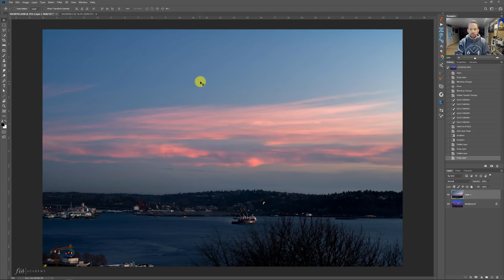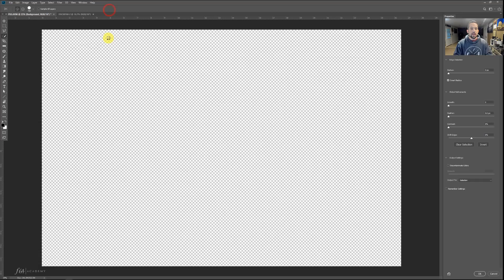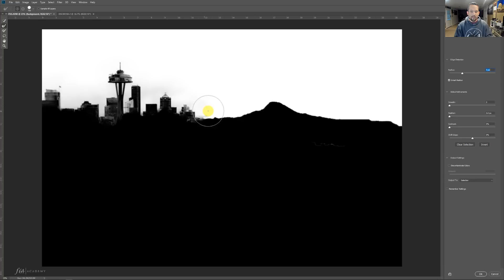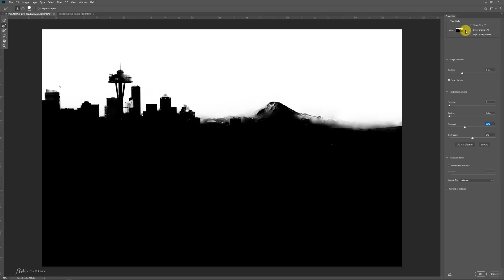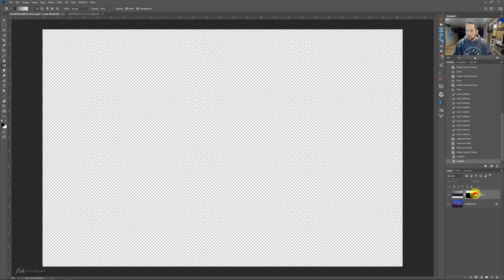Quick Tips for replacing Skies in Photoshop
Sky Replacements are necessary for landscape photography.  If you have an ethical problem with replacing skies, listen to this.   I can tell you that in the last year I have been to some fantastic National Parks, and I spent a LOT of money getting to them.

My hope with every visit to the National Parks was that I would have fantastic sunrise and sunsets and perfect blue sky puffy cloud days for my IR images.   As it turns out, like it always does, no amount of prayers, wishes, or bargaining with a genie made those skies the way I wanted them.   However, I did not let that ruin my landscape photos I was taking.

I am an artist, and I know that in art all things fly :)  Beyond that, if I stayed in those parks long enough I am sure I'd get the clouds I wanted.  So what is so wrong with a sky replacement if it is done correctly?

I had a similar situation last year at Kerry Park in Seattle.  I was photographing the skyline and had gorgeous magenta evening light.  The problem, the clouds were about 20 miles to the right of the city.   I looked like a fool among the crowd trying to wave them behind the skyline, but to my demise, it didn't work.

In today's tutorial, I am going to show you some fantastic Sky Replacement tips that will have your drab, dull, ugly landscape skies looking magnificent in minutes.

While I do go pretty fast in this tutorial,  I would like you to know that I have an excellent course that is fresh off the press on f.64 Elite.   It is $29 for nonmembers and f64 Elite members stream it free with a paid subscription.   For $29 bucks you cannot beat what I have produced here!